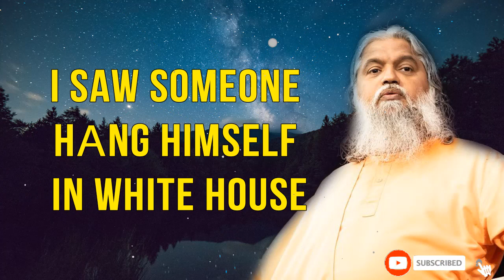Sadhu Sundar Selvaraj SHOCKING MESSAGE: [SÜICIDE WARNING] I SAW SOMEONE HÄNG HIMSELF IN WHITE HOUSE